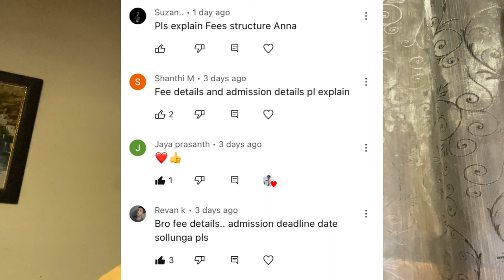TOP 10 BEST UNIVERSITIES in Tbilisi Georgia 🇬🇪| Tamil vlog | MBBS IN GEORGIA | 2023 | dr_shek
Watch this video on TV with 4k 60 FP or 1080 60 FPS resolution. Mobile users switch the video resolution to
4k 60 FPS or 1080 60 FPS and use headphones for
better experience

dr_shek ⛑️

tamil vlog
vlog in tamil
tamil vlog in Georgia
Tamil vlog in tbilisi
Tbilisi Tamil vlog
Georgia Tamil vlog
Georgia college vlog
Georgia college Tamil vlog
Tbilisi tourist spot
Tamil vlog channel
abroad Tamil student vlog
Georgia mbbs for Indian students
Georgia mbbs malayalam
Georgia mbbs tamil
Georgia mbbs tamil vlog
Georgia mbbs students vlog
georgia mbbs for indian students tamil
georgia mbbs university
Georgia mbbs college
Georgia tourist spot
Top university in Georgia
Georgia university vlog,
Georgia university tamil vlog
Georgian national university
Georgia college
Georgia universities
Caucasus university campus tour
Caucasus University tamil vlog
Georgian national university seu
Seu university vlog
Seu university tamil vlog